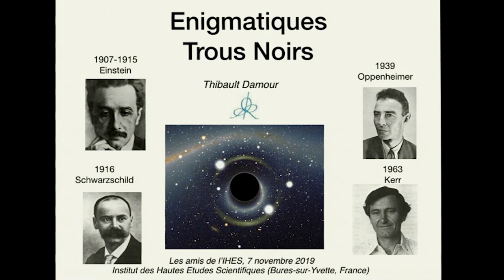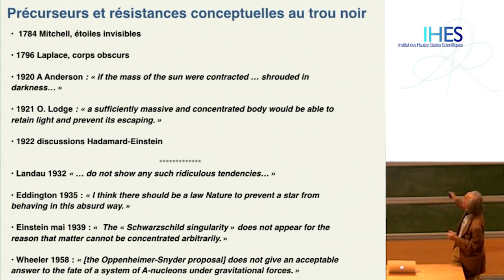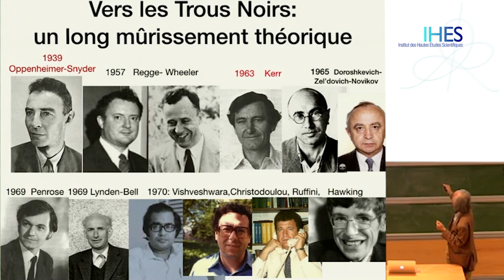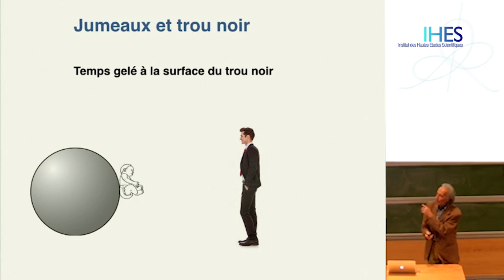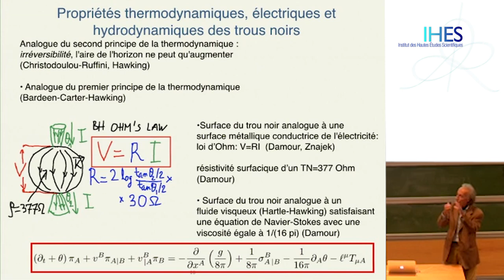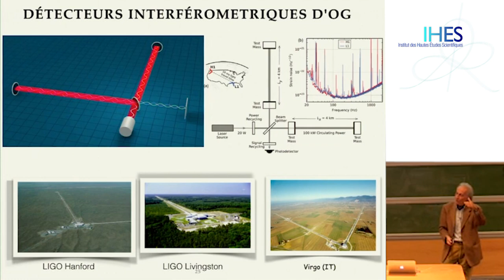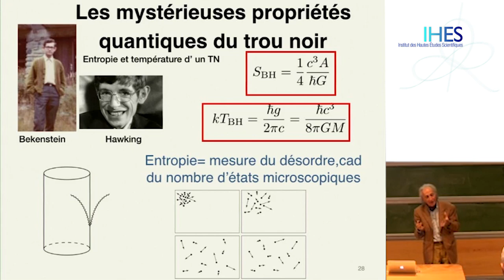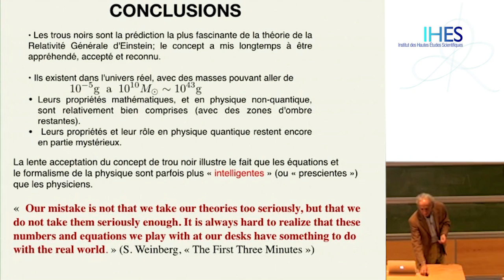Thibaut Damour - Énigmatiques Trous Noirs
Conférence organisée par les Amis de l'IHES le 7 novembre  2019

On passera en revue ce que l’on sait sur les Trous Noirs :
l’histoire de leur découverte comme étranges objets conceptuels de la théorie d’Einstein; leur définition et leurs propriétés; la lente réalisation de leur nécessaire réalité physique et astrophysique; les diverses observations astrophysiques qui ont confirmé leur existence et vérifié certaines de leurs propriétés. On finira en indiquant les énigmes que posent encore aujourd’hui les trous noirs, notamment quand on considère leurs propriétés quantiques.